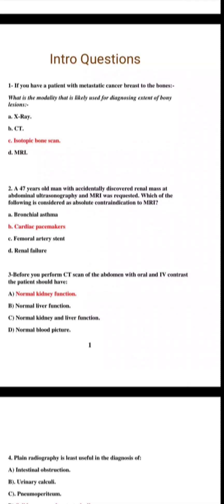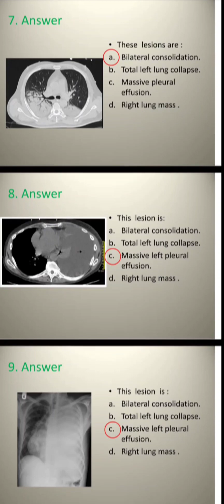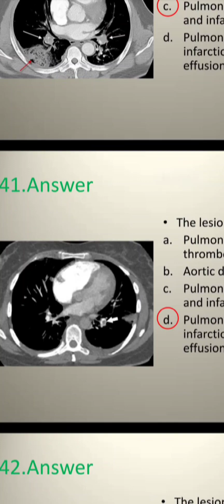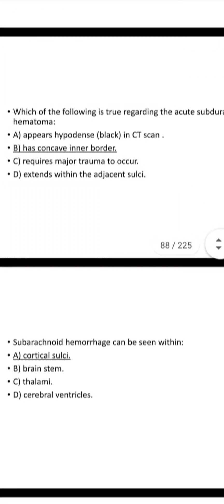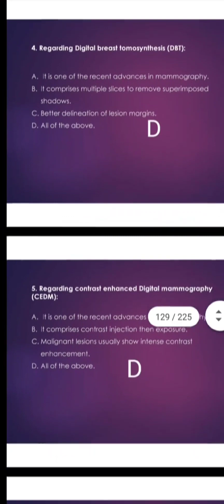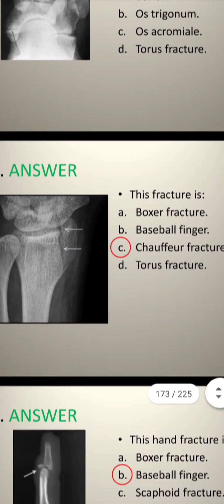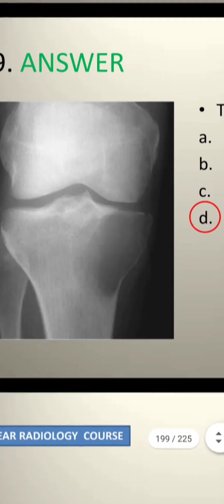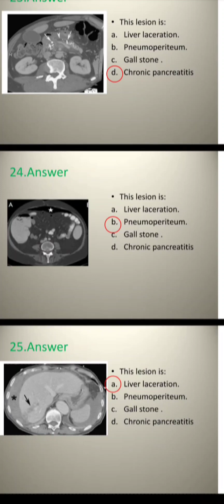Radiology Speciality Wrap up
00:00 WARNING DON'T SKIP ⚠️
01:50 Intro
04:06 Chest & Heart
14:41 Urology
18:00 CNS
24:49 Breast
31:07 MSK
38:29 GIT

ده كدا Wrap up لامتحان اسبشيال الـ Radiology سنة خامسة.. هيلمّ معاكم الدنيا مع الـ Anki اللي زمايلنا ربنا يجازيهم خيرًا عملوه بإذن الله في حوالي ٣ أو ٤ ساعات بالكتير حتى لو شبه مفيش أي خلفية مسبقة عن المادة..
هو مش شرح هو Tips & Tricks تساعدك تاخد الـ 8 درجات بتوع المادة بأبسط طريقة ممكنة..

لو الصوت مش واضح استخدموا سماعة معلش مخدتش بالي من الموضوع ده وإن شاء الله يكون أوضح معاكم وممكن تجربوا تعلّوا الصوت ببرامج زي Mx Player كدا لما تختاروا SW بدل HW

هتلاقوا الفيديو متقسّم حسب كل شابتر تقدروا تشوفوا الشباتر اللي صعبة معاكم لو مفيش وقت للـ 45 دقيقة بتاعت الفيديو وممكن تسرعوه عادي براحتكم.. بس مش أوي علشان أنا شخصيًا مش عارف أسرّعني جامد 😂 بس مهم جدًا تسمعوا الـ Warning اللي في الأول قبل أي جزء من الفيديو ⚠️❗

بس كدا.. ربنا معاكم :")